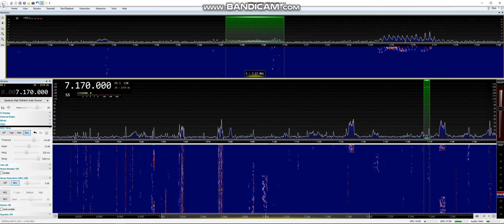40m PDC CT7AHV 8 6 19 @ 2154 UTC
CT7AHV Portugal Day Contest, Colares, Portugal, received in Manchester England Loc IO83tl using Kenwood TS-590SG, with an SDRplay RSP1A, SDR Console & HRD for Rig Control, the Antenna 1 is a Wellbrook ALA1530PE Active Loop Antenna, Into a Heros Technology Galvanic Isolator, Antenna (Indoors).